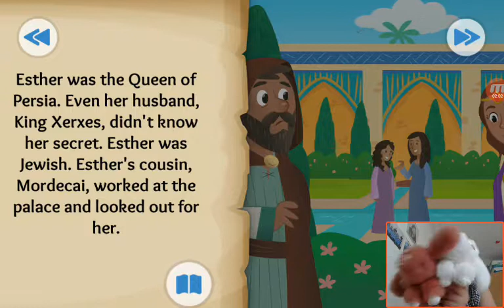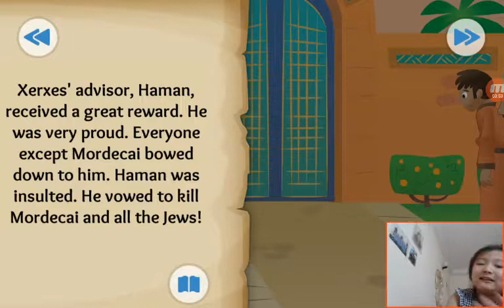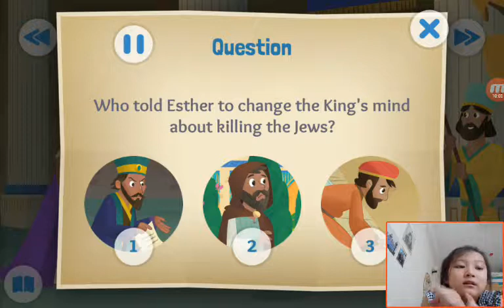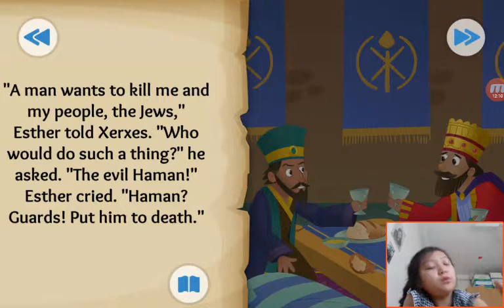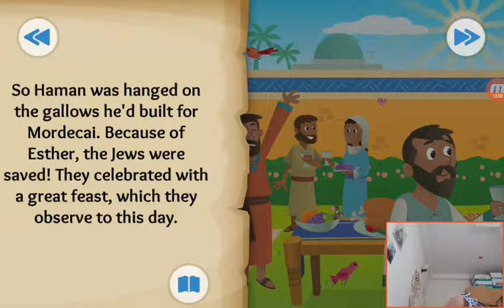‹Kids›Grace：Wonderful Bible Story‹성경이야기›– The Brave and Beautiful Queen